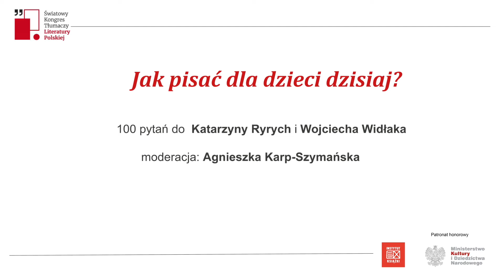Jak pisać dla dzieci dzisiaj? 100 pytań do Katarzyny Ryrych i Wojciecha Widłaka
Jak pisać dla dzieci dzisiaj? 100 pytań do Katarzyny Ryrych i Wojciecha Widłaka, moderacja: Agnieszka Karp-Szymańska

Zapis transmisji spotkania zorganizowanego w ramach 5. Światowego Kongresu Tłumaczy Literatury Polskiej

Światowy Kongres Tłumaczy Literatury Polskiej to wydarzenie organizowane przez Instytut Książki w cyklu czteroletnim. W tym roku zgromadził on 500 uczestników, w tym 250 tłumaczy z ponad 50 krajów – w większości z Europy, ale także z Ameryki Północnej i Południowej, Azji i Australii. Wydarzenie odbyło się w Krakowie w dniach 2-4 czerwca.